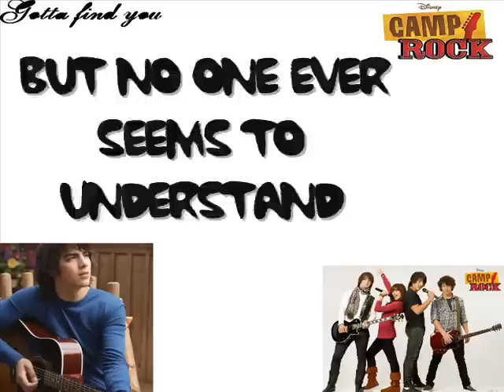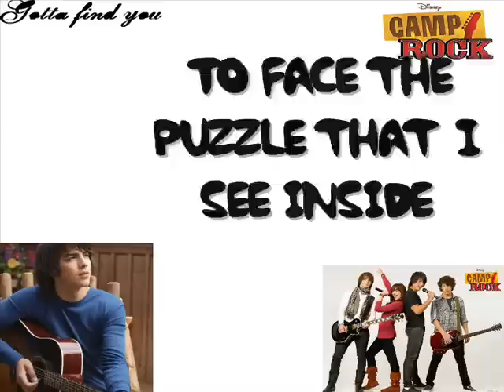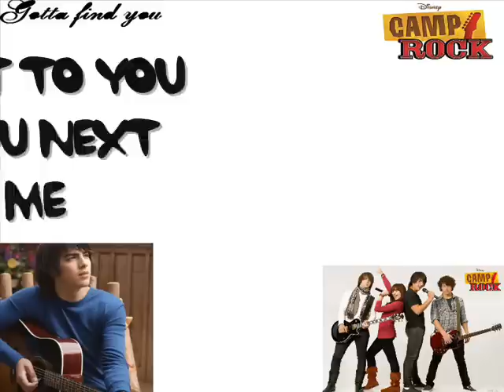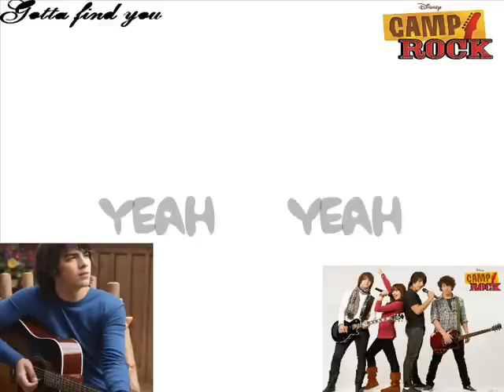Camp Rock Gotta find you text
Gotta find you text karaoke :)